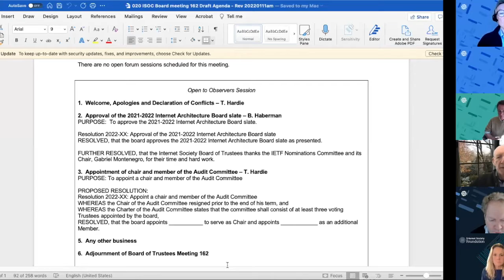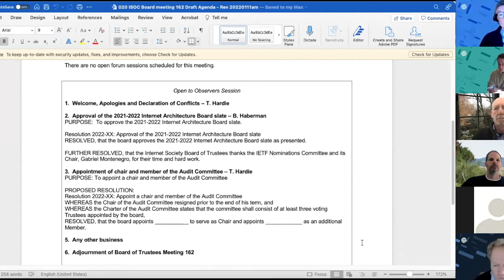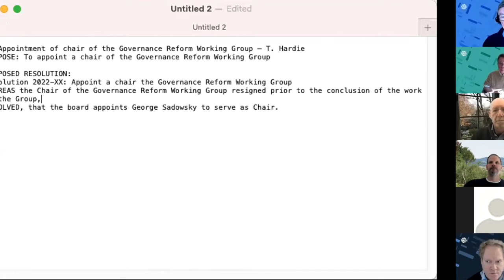Internet Society Board of Trustees Meeting 162